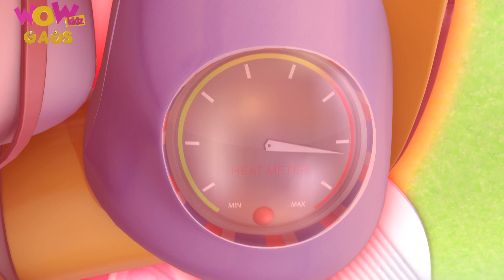Vir The Robot Boy in Hindi | Hindi Action Series | New Gags 25 | Animated Stories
Watch the latest gags of your favorite Vir the robot boy now!